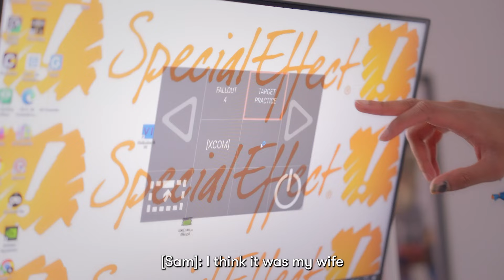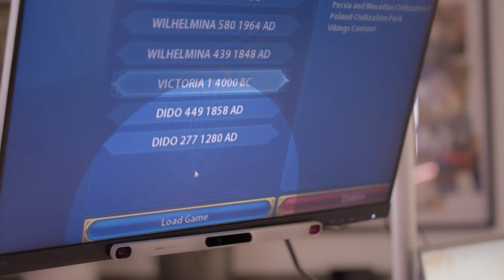How Special Effect helps disabled people discover the joy of video games | BAFTA Games Awards 2024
Learn more about the BAFTA Games Awards 2024 Special Award recipient, Special Effect, the UK-based charity that specialises in helping physically disabled people, specifically children, play video games.